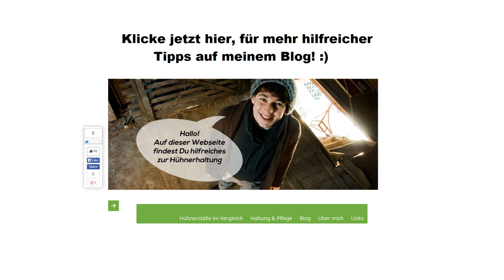Hühnerhaltung im eigenen Garten